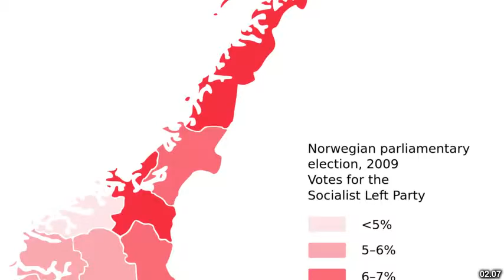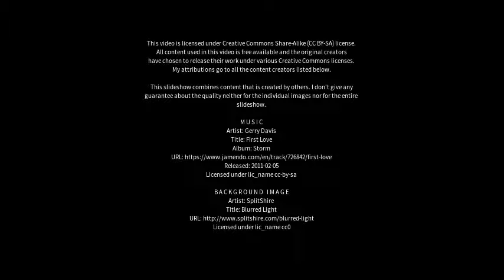Best places to visit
Best places to visit - Tolga (Australia) Best places to visit - Slideshows from all over the world - City trips, nature pictures, etc.